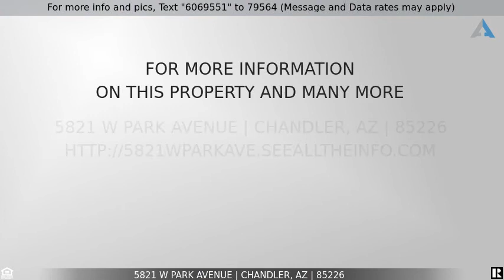Priced at $765,000 - 5821 W PARK Avenue, Chandler, AZ 85226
SO Much To Love... Private Pool, Upgrades, Prime Location, And More!

DON'T BE NERVOUS ABOUT RISING RATES - BUY THIS HOME AND RECEIVE A $7,500 SELLER CREDIT TOWARDS AN INTEREST RATE BUYDOWN AND/OR CLOSING COSTS! Beautiful home that is tucked away in the centrally located, quiet neighborhood of Warner Ranch in Chandler. SO much to love, starting with the fantastic curb appeal complete with artificial turf and a charming pavered courtyard. Step through the security screen door into a functional floorplan with tons of desirable features! Light and bright with a neutral color palette, brand new 8mm laminate flooring and baseboards just installed throughout the entire downstairs, ceiling fans in all bedrooms/living areas, and shutters on almost all windows. The kitchen is nicely appointed with raised panel cabinets, granite countertops, stainless appliances, double ovens, and French style refrigerator. There is a full bedroom and bathroom with walk-in shower downstairs... a perfect setup for multi-generational living! Head upstairs to the spacious owner's suite complete with double door entry, vaulted ceilings, double closets, separate vanities, shower and garden tub, walk-out deck overlooking a community common area, and a convenient attached sitting room that could be used for a den, office, gym, or easily converted to a 5th bedroom. 2 additional bedrooms and a guest bathroom with double sinks complete the upstairs. Your new backyard features a large covered patio, refreshing pebble finish swimming pool, low maintenance landscape, and artificial turf. A true must see!